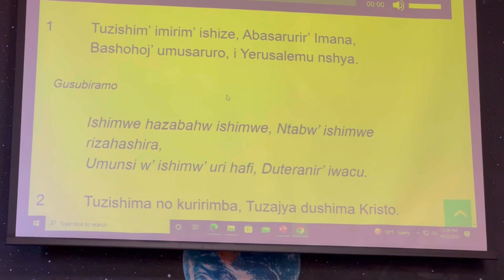Umva Indirimbo Nziza Ndetse Nikibwirizwa Cyiza Mumpano Yakataraboneka/Ntucikwe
Nticikwe kumva izindirimbo